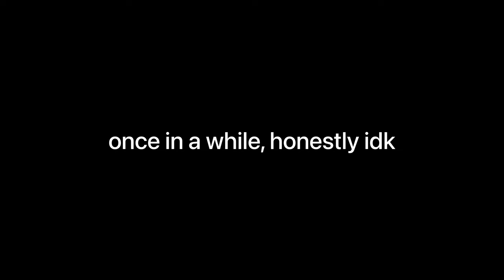Day In The Life Of A Drummer On His Day Off - Joshua Gonzalez Vlog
Welcome back for the first time to a VLOG! Some of you may know I use to vlog about 4 years ago and I decided to try it out again. Hope you all enjoy this Day in my Life vlog with more drum related content. New videos coming soon and make sure to stick around for these vlogs showing behind the scenes look at making my videos and how I edit them.

Drumset Specs:
DW Design Series with Satin Red color
Kick drum - 22 inches
Floor Tom - 16 inches
High Tom - 13 inches
DW Performance Series Snare - 14 inches

Cymbals:
Zildjian K Custom Dark Cymbal Set
Ride - 20 inches
Dark Crash - 18 inches
High Crash - 16 inches
High Hat - 14 inches.